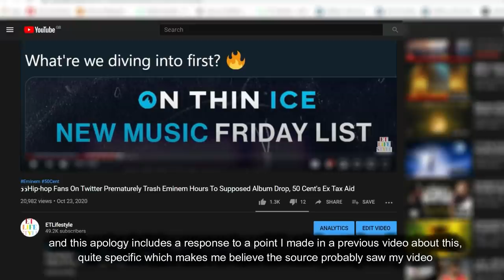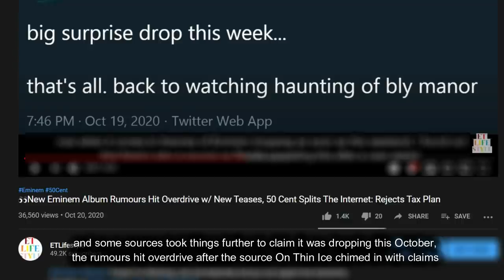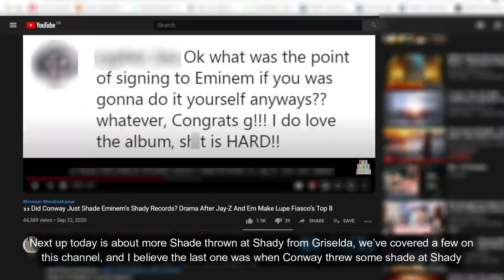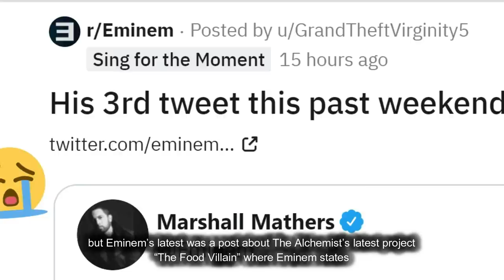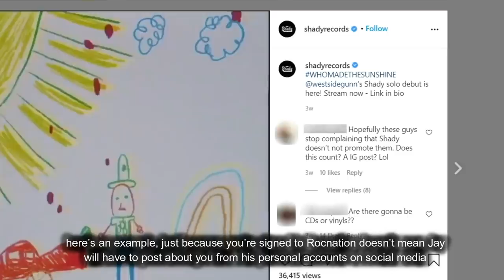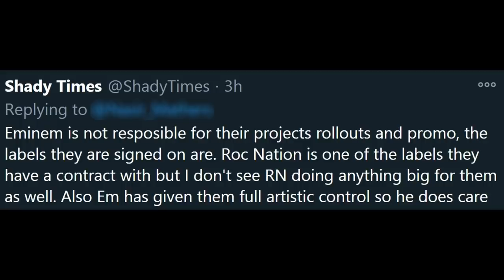👀 Did WestsideGunn Just Shade Eminem?! Source Issues Apology For Eminem Surprise Album Drop Tip